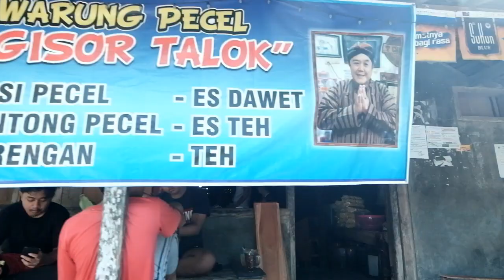KULINER NGAWI | SARAPAN PECEL YU SRI SEPORSI CUMA 3.500 HARGA GAK MASUK AKAL TAPI UENAK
Hallo temen-temen, di video ini kita nyobain pecel yang sudah legend, berdiri 35 tahun yang lalu atau sekitar tahun 1985 an. Yups, namanya adalah pecel yu sri. Pecel Yu sri menurutku sangat istimewa, soal nya bungkus yang digunakan itu memakai daun pisang dan daun jati. Hal tersebut membuat cita rasa khas dari pecel ini. Tonton sampai habis ya guyss. terima kasih

ALAMAT:
Desa Selopuro, Kec. Pitu, Kab. Ngawi, Jawa Timur

HARGA:
Nasi pecel biasa Rp. 3.500
Nasi pecel komplit Rp. 7.000
Es Dawet Rp. 2.500
Es Teh Rp. 2.000

TERIMA KASIH TELAH NONTON VIDEO KITA
TERUS DUKUNG CHANNEL KITA DENGAN CARA